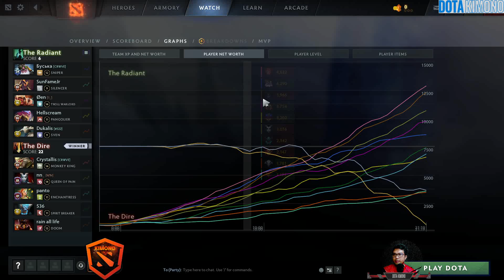New Patch 7.37 How To Play Crystallis Monkey King The Hard Carry MVP - Dota Pro Gameplay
▶️ On Track : New Patch 7.37 Crystallis Monkey King The Hard Carry MVP - Dota 2 Pro Gameplay